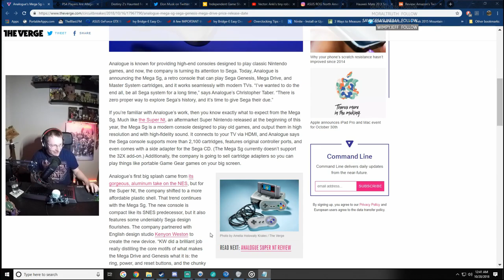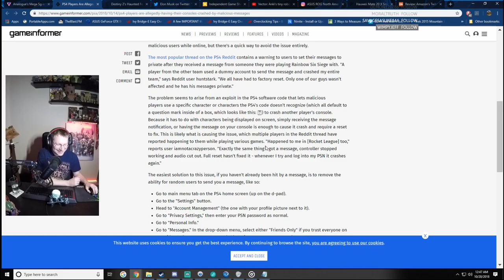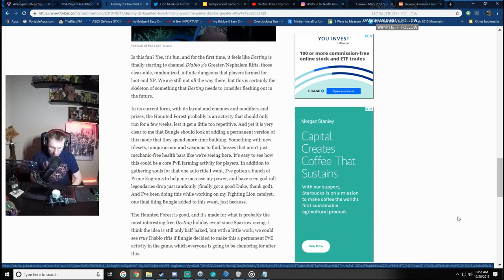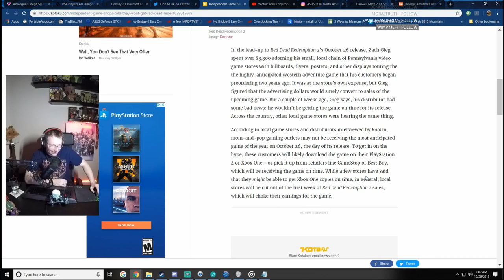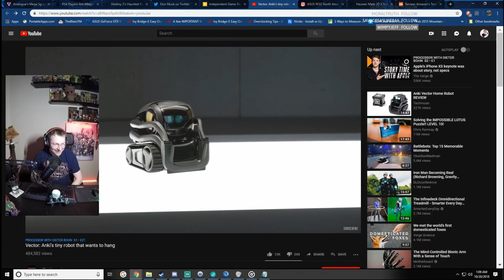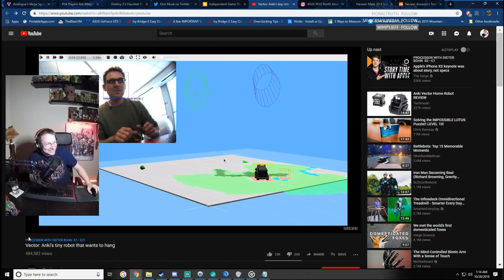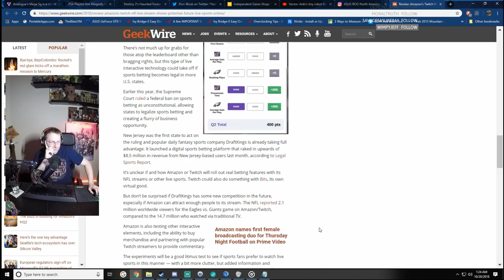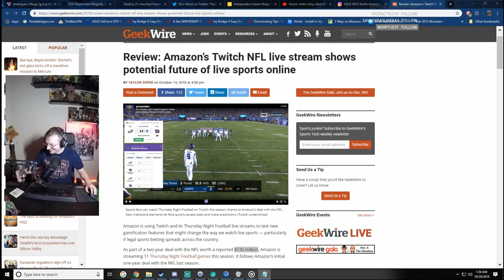Sega Genesis, PS4, Destiny 2, Fortnite, & NFL w/Emon & Cerbz -- PixelsGetMe Podcast Ep. 5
Tonight, Pixels talks with Emon and Cerbz about robots, independent game stores, Destiny 2's Haunted Forest, Elon Musk and the future of the NFL. Yup...pretty much all over the place. Somebody stop this before it gets CRAZY.

Some references for your clicking pleasure:
/---Gaming---/
-Analogue's Mega SG Sega Genesis
- Independent Game Stores not getting Red Dead 2 on launch

\---Tech---\
- Anki Vector Robot

O_O---New Media---O_O
- Twitch NFL Stream

Emonster is a long time viewer of Pixels' stream and is also co-hosting, so it is natural that he earns tonights shout-out. Definitely check him out on Mixer, he plays a variety of games and always has entertaining content.

Cerbz - King of chat on Pixels' stream

You can always tune in LIVE for the podcast recording

X---Credits/Thanks---X
Outro: Cerbz mad beatbox skills (that I had no idea he possessed until tonight...)
Mixer for an awesome platform to stream on.
Emonster808 and Cerbz for hanging out as guests!
Timestamp: 20 Oct 2018, 12:30 AM CST